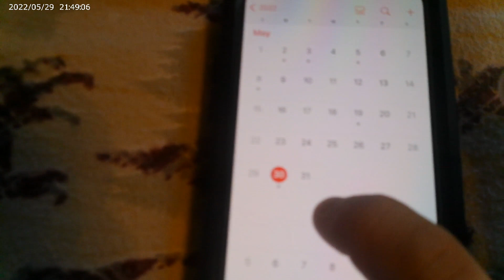my weekend and went into my pool 5/31/22